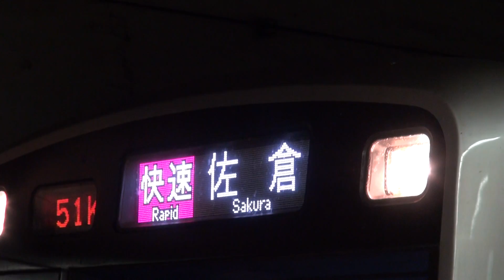【京成】3050形 3051編成 快速佐倉行き 大門発車 (FHD)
最近は珍しくなくなりましたね。
私のチャンネルでは鉄道を中心に乗り物の動画をアップロードしています。2008年より様々な動画をアップロードし続け、2015年9月現在2700本を越える動画をアップロードしています。
また都営地下鉄とその直通先をメインに取り扱うホームページを開設しています。もしよろしければお越しください。
↓きままに1号線本館はこちらです。
↓きままに1号線ブログ版はこちらです。